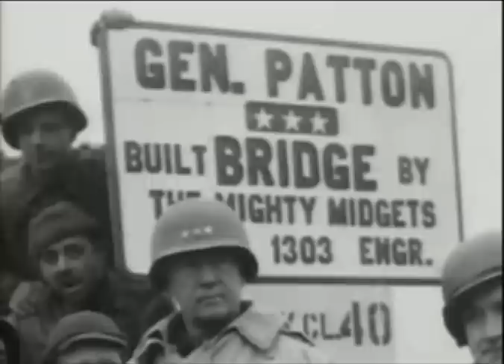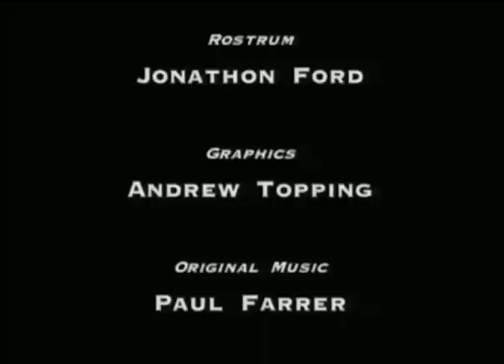(11/11) Battlefield The West Wall 11 of 11 World War II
WORLD WAR II SECOND WORLD WAR VIDEOS

In the early days of World War II, Adolf Hitler ordered the construction of a 3-mile-deep blockade on Germany's western border. This volume of the Battlefield series focuses on the battle for this "Siegfried Line" and its aftermath. Historical footage and computer-generated re-creations illustrate the movement of Allied troops, who fought to breach the line and cross the Rhine River, which served as Germany's second line of defense.